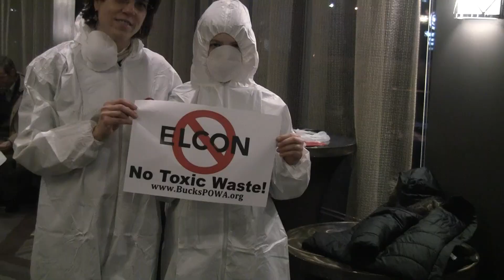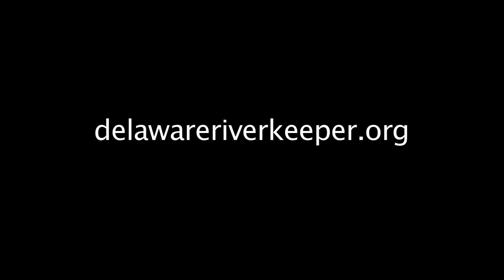Delaware Riverkeeper Network video February 23rd Elcon public information meeting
On February 23rd a pubic information meeting was held by Elcon Recycling Services to discuss the company's plan to build a hazardous waste water treatment  facility in Falls Township, Bucks County.  Despite assurances from the company many Pennsylvania and New Jersey residents opposed the project because of the threat to the Delaware River water supply.